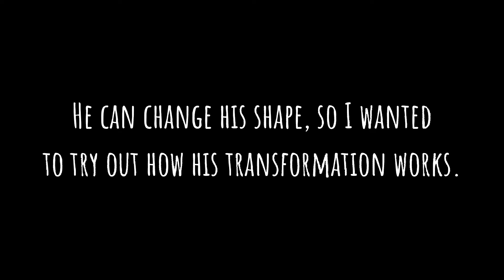Animation test - OC (FlipaClip)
☆ Hieh guys! So... Just an animation that I tried to do on FlipaClip. Hope you guys like it! ☆

☆ Hieh guys! So... Apenas uma animação que eu tentei fazer no FlipaClip. Espero que gostem! ☆

✦·TRACK·✦

-FlipaClip (Animating)
-CapCut (Editing)